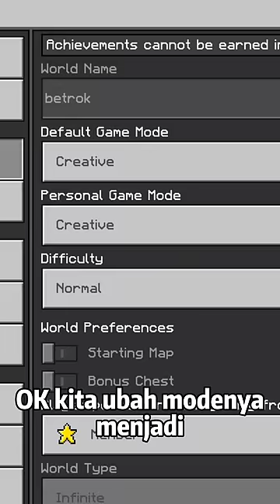Hah? Bedrock Bisa Hancur!!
❄️ Kalian semua adalah
🔔 Pencet Tombol Loncengnya Juga, Biar ga ketinggalan Video ku lainya Guys!